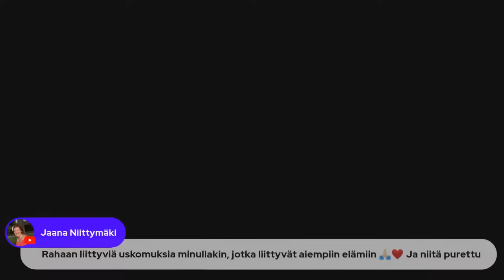Anita De Coteau // Harmonian lähteellä-Podcast 038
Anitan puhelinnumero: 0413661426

RETRIITTI 16.-18.2. Kettukallion elämystila
@ Lohja, Joenpellontie 145

Ohjelmassa rumpupiiriä, sellomeditaatiota, meditaatioita, tarotkorttitulkintoja, paljuilua, saunomista, luonnossa kävelyä, hoitoja, hyvää ruokaa